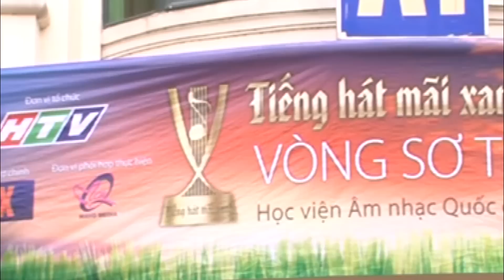Tiếng hát mãi xanh 2013 - Đêm CK 1 - Clip tổng quan 2013